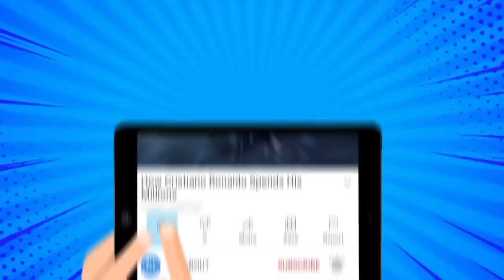Mark Wahlberg's Lifestyle 2022 | Net Worth, Fortune, Car Collection, Mansion...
Besides being a famous actor in Hollywood movies, Mark Wahlberg is a businessman who knows very well how to invest his money! But have you ever stopped to wonder about just how this tycoon lives? In this video, you'll find out what Mark Wahlberg's luxurious life is like!